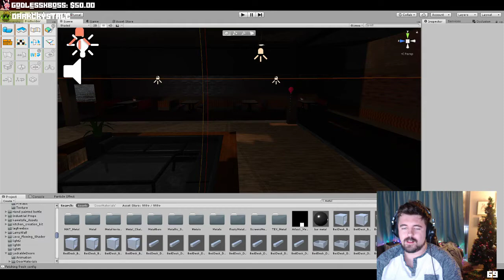20190117 Ikumi escapes her confined ShortJoyousCamelPeanutButterJellyTime